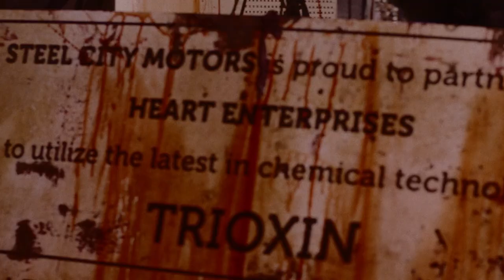Glimmer Getaway | Blood Drive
As Arthur and Grace look to escape Steel City they are surrounded by nocturnal creatures known as 'Glimmers,' once human-now undead to get past them they will need to use light to their advantage!

From Blood Drive Episode 3 'Steel City Nightfall': Arthur and Grace race through a mysterious city only to fall prey to its nocturnal inhabitants.